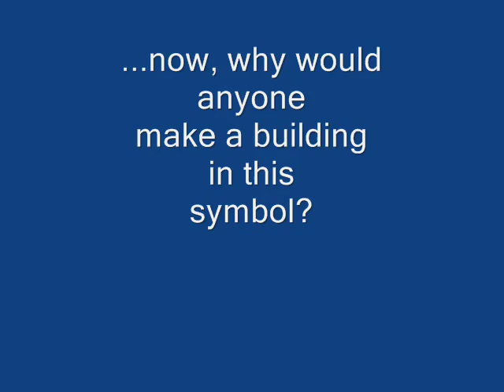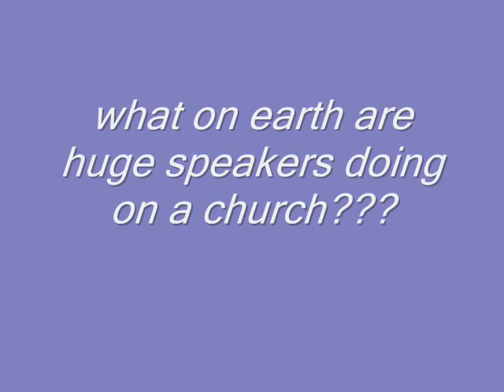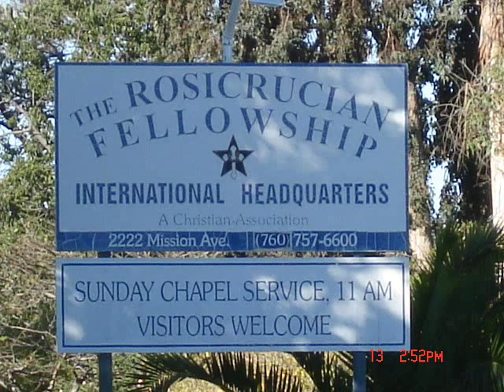EXPOSED!! NAZI Building in USA - Early 2009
Nazi effin building in The United States of America, can you believe this?  I was ashamed and in awe of the whole thing. Had to check it out myself. enjoy the video and Please rate !!